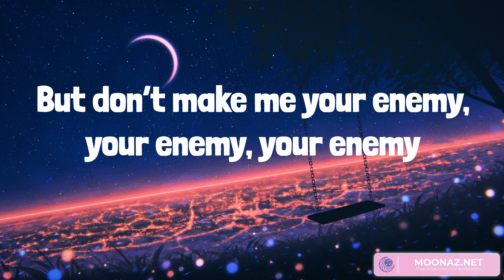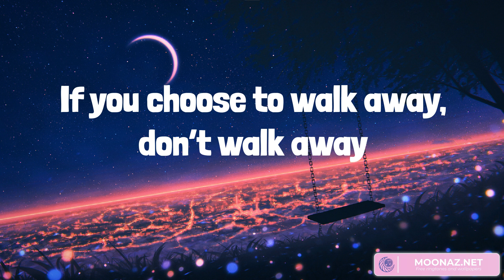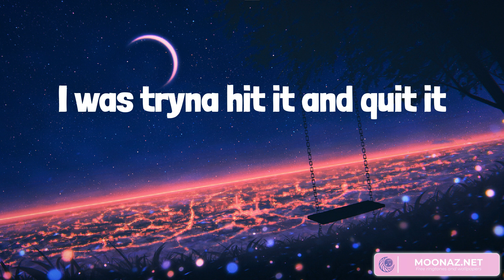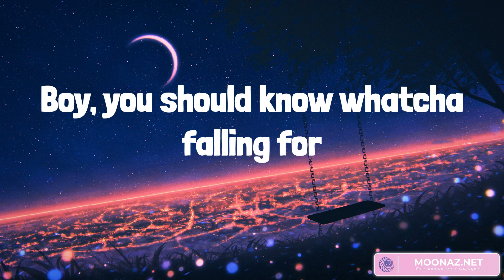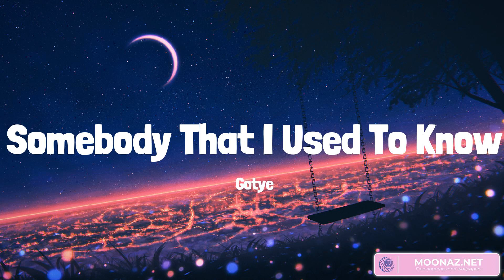Best Summer Songs 2023 ♫ Dark Horse, Somebody That I Used To Know, Stressed Out, Believer